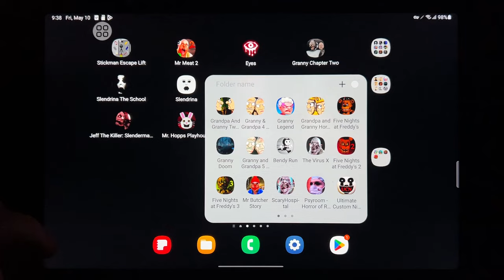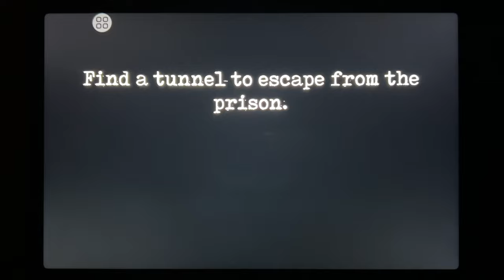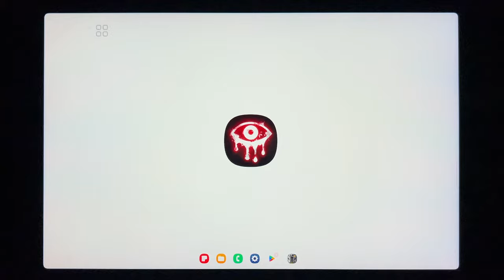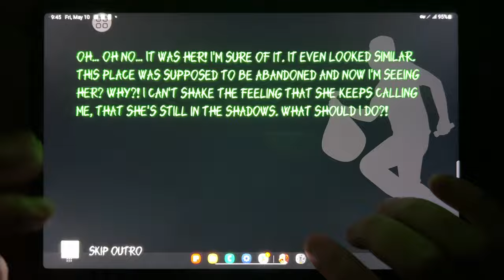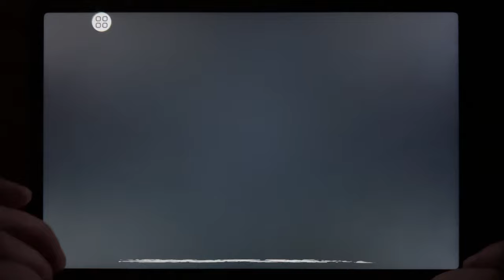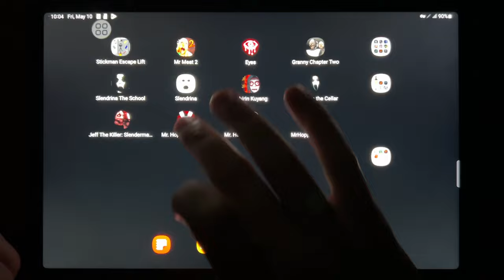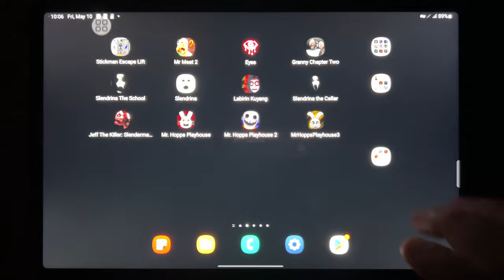Stickman Escape Lift, Mr Meat 2, Eyes, Granny Chapter Two, Slendrina The School, Slendrina...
Stickman Escape Lift, Mr Meat 2, Eyes, Granny Chapter Two, Slendrina The School, Slendrina, Labirin Kuyang, Slendrina The Cellar, Jeff The Killer, Mr Hoops, Mr Hopps 2, Mr Hopps 3